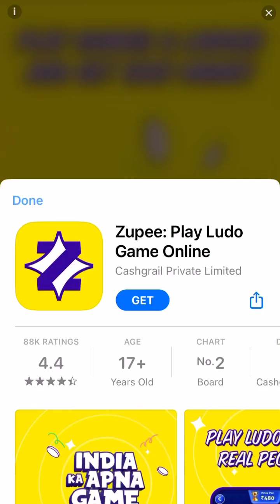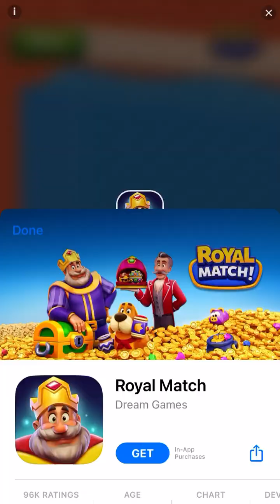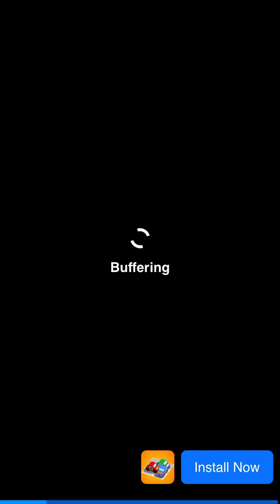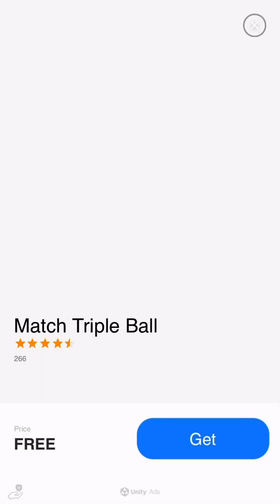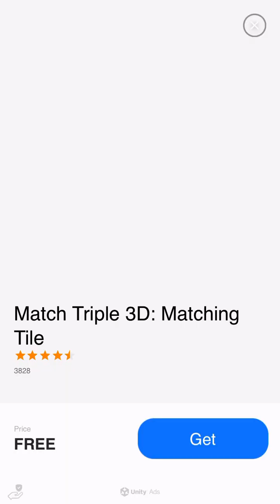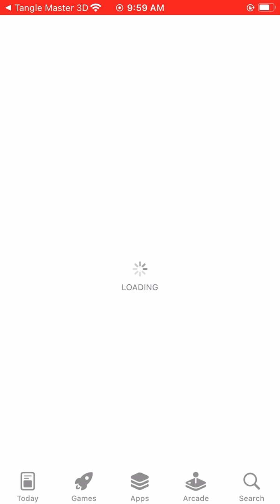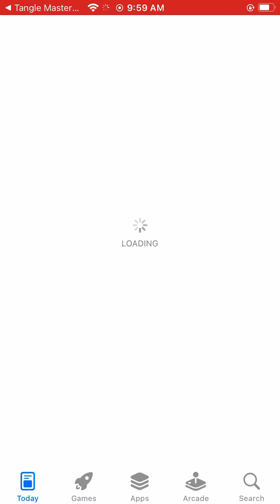TangleMaster Gameplay #3 (Android & iOS)